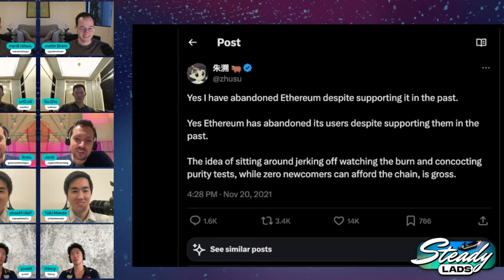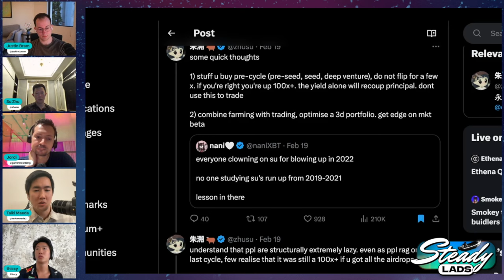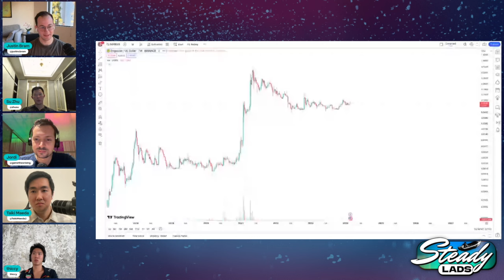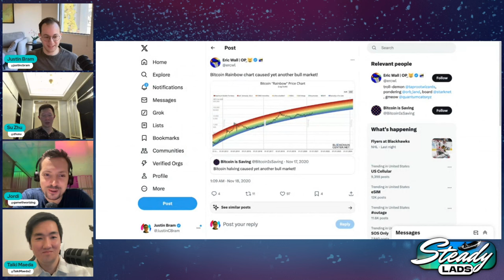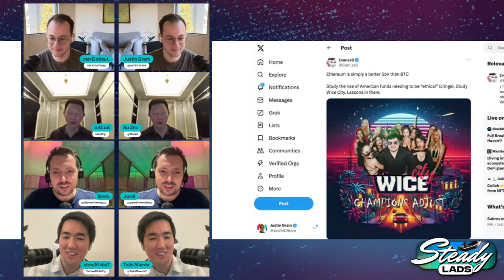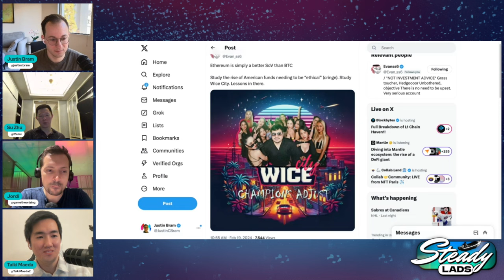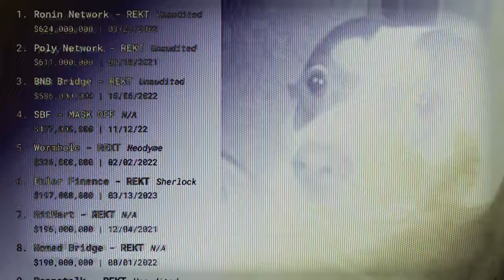Steady Lads #31: Is The Supercycle Still In Play? w/ Su Zhu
This week, the Lads are joined by the former CEO of Three Arrows Capitol, Su Zhu! Su shares his insights into many, many topics, including: where we are in the current market cycle, ETH vs L1s, prison and how it might be going for SBF, and he even joins in for some Pasta of the Week! A truly can't miss, super-sized episode! Steady Lads 🌊🚣‍♂️🌊

In this episode we cover:

00:00 Coming Up on Steady Lads
03:39 Intros
04:49 Where Are We In The Cycle?
08:51 ETH vs Alt L1s
15:27 What Is A 3D Portfolio?
18:33 Future Narratives
23:29 Cycle Theory
27:17 Is The ETH Edge Gone?
30:21 Doge & Dog Coins
37:08 Life Lessons & Wisdom Gained
39:51 Being A Main Character
46:33 Thoughts On Prison & SBF
01:04:39 Supercycle: Still In Play?
01:08:30 Pasta of the Week 🍝